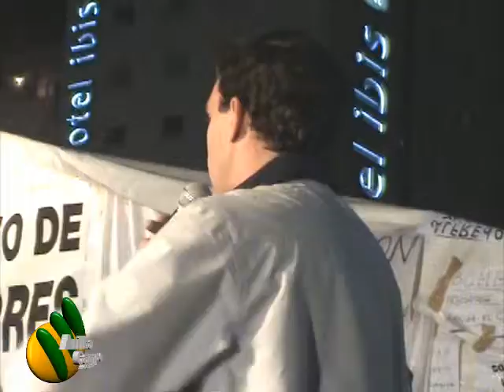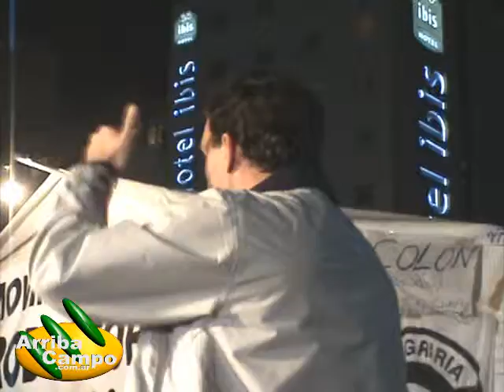Silvio Corti en la carpa del campo